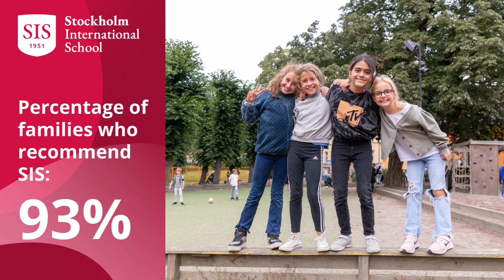SIS in numbers 230517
Some telling numbers relating to SIS